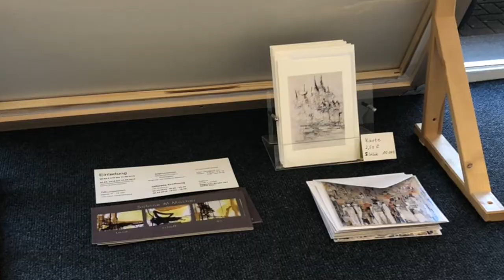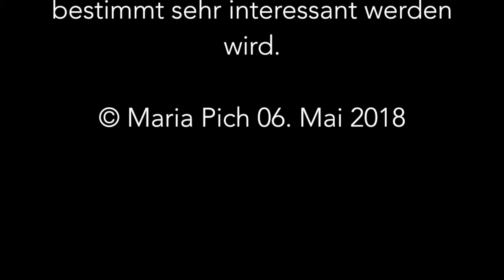Impressionen, Abstraktionen & Collagen - Maria Pich Ausstellung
Impressionen, Abstraktionen & Collagen

Ausstellung von Maria Pich in Sülz
Zum achten Mal präsentiert die Künstlerin Maria Pich nun Ihre Arbeiten dem Sülzer Publikum. Im Laufe der Jahre hat Sie sich hier eine richtige Fangemeinde entwickelt. So sind ihre Ausstellungen im Viva L´Arte auf der Zülpicher Straße auch immer sehr gut besucht. Gezeigt werden unter dem Titel „Impressionen, Abstraktionen, Collagen! Originale und limitierte Editionen. Neben der Kunst gibt es auch häufig verschiedene Aktion. Von Kaffeeklatsch bis Musik ist dabei alles vertreten.

Die Themen von Marie Pich sind sehr unterschiedlich! Sie entwickeln sich aus der Inspiration durch die Natur, durch Reisen und aus dem Erfahrungsbereich der mitmenschlichen Beziehungen. Besonders in den Collagen werden aktuelle Themen sichtbar. Es geht um Brüche im Leben, Entscheidungen, Lebenswege, um die Suche nach Freiheit und um den Standort Köln, eine Stadt, von der die Künstlerin fasziniert ist und deren Entwicklung sie beobachte. Darum entsteht jedes Jahr eine Collage zum Thema "Gesichter von Köln".

Die Ausstellung beginnt am 5. Mai mit einer Vernissage und läuft dann bis Ende des Monats. Neu ist, dass sich Maria Pich dieses Jahr mit Sabine Richard-Macher eine Gastkünstlerin mit dazu genommen. Während der Ausstellungsdauer zeigen die Künstlerinnen mal einzeln, mal zusammen ihre Werke was bestimmt sehr interessant werden wird.

Daten:

Offizielle Eröffnung mit Umtrunk

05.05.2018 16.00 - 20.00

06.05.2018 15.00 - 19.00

Laufzeit

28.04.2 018 bis 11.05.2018 Maria Pich

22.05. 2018 bis 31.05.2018 Gemeinschaftsausstellung mit Sabine Richard-Macher

Öffnungszeiten

täglich 11 - 16 Uhr und nach Vereinbarung

Ort

Galerie - VIVA L´ARTE

50937 Köln